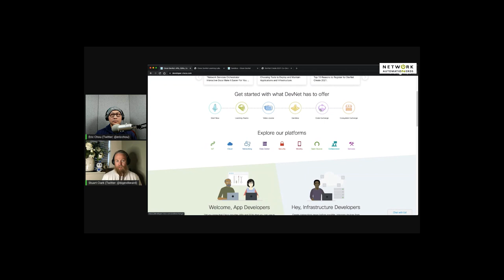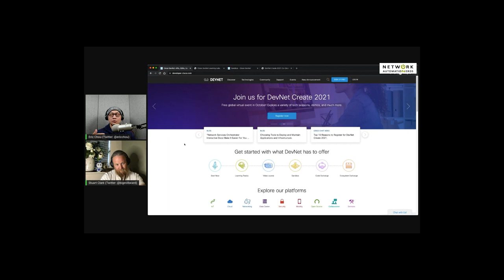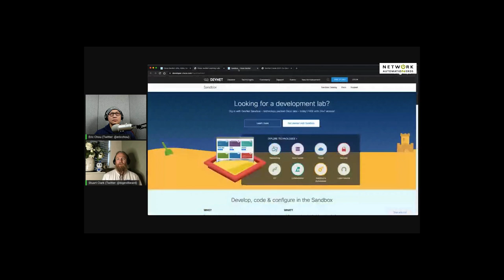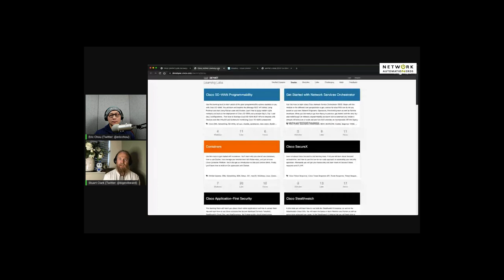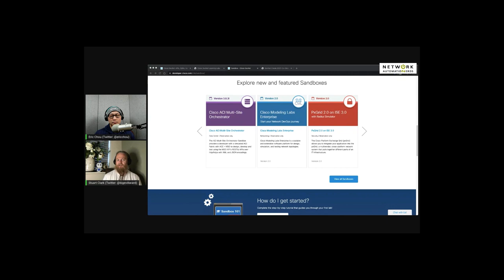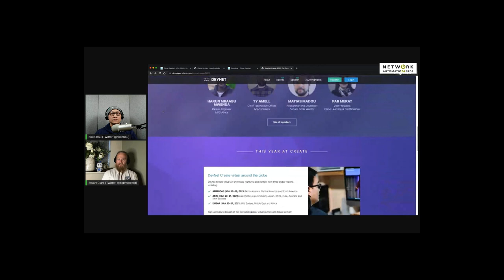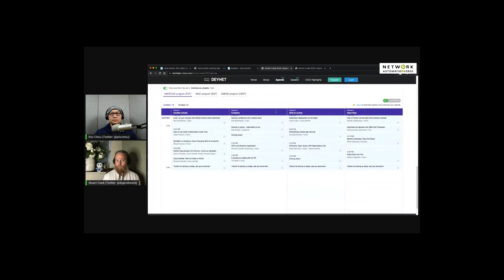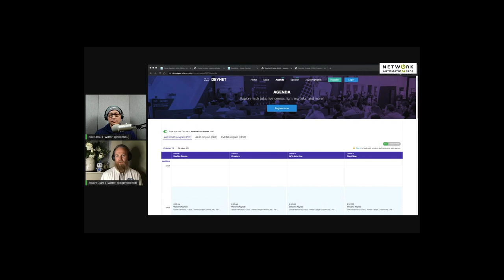#001: Network Engineer Community Building with Stuart Clark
Have you ever want to learn about network automation but don't know where to start? Maybe you have heard about Cisco DevNet but not sure how they can help you?

In this episode, we talk to Stuart Clark, Senior Technical Leader Developer Advocate at Cisco DevNet, about what DevNet is and the resources it offers to help you. Stuart and I will discuss code exchange, sandbox, learning labs, and many more.  Let's dive in!